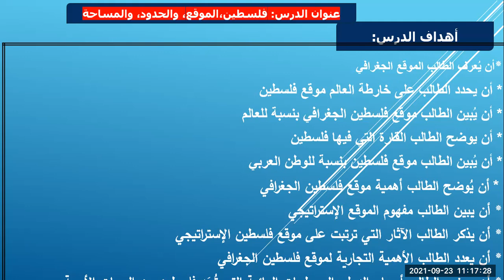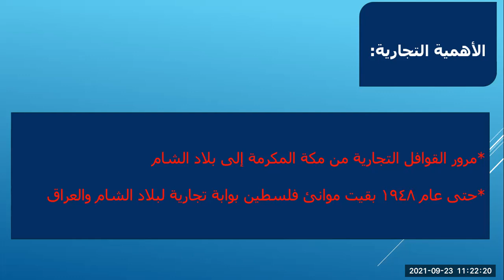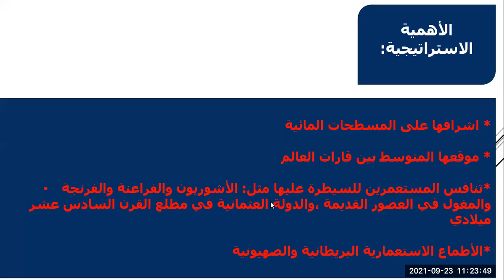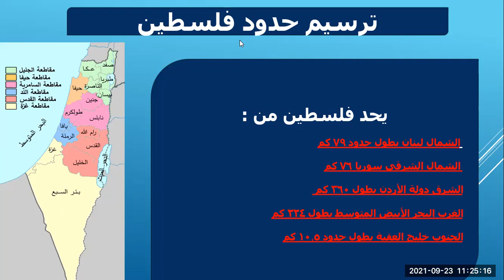اجتماعيات - الصف العاشر - فلسطين الموقع الحدود والمساحة